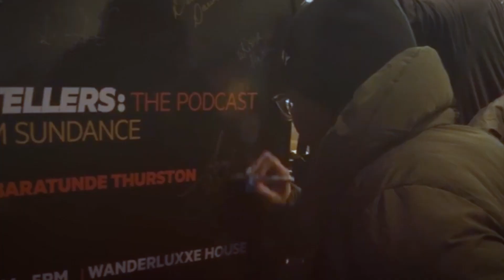Reimagine Storytelling in a Time for Revolution with Ava DuVernay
Baratunde Thurston and Ava DuVernay discuss reimagining storytelling in a time for a revolution.